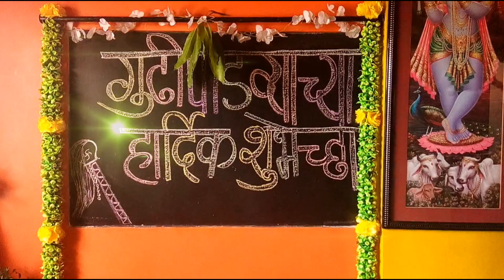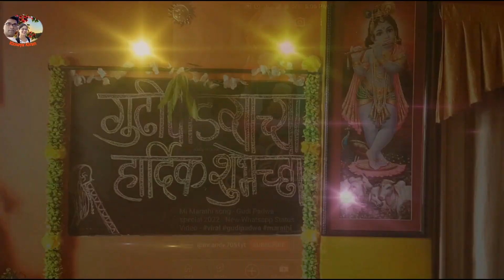गुढी पाडवा २०२३ gudi padwa celebration !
गुढी पाडवा विशेष ।